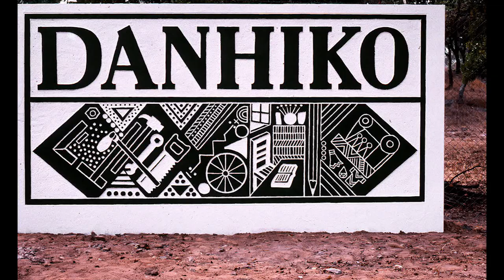WATCH: Danhiko School for the Disabled struggles to stay afloat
Danhiko School for the Disabled is struggling to stay afloat and is appealing for capital injection to enable it to revive its income generating projects for self-sustenance.